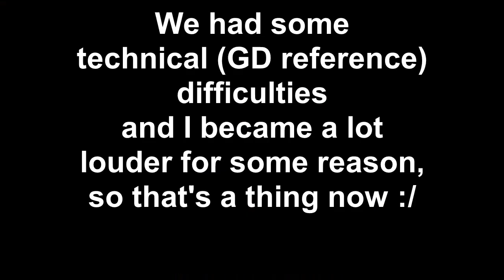2 Idiots vs Minecraft's "Hardest" Parkour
Today I suffer.
Charizard built a parkour consistency challenge and invited me to play it with him. I don't play parkour, so it went about as well as you expected.

also yes I made another god tier thumbnail using my single red arrow. What are you gonna do about it?

0:00 Intro
0:29 Second Intro
1:21 The Attack
3:00 Firework gets Verified
4:59 The Retreat
6:39 The Outskirts
8:44 The Redemption
12:08 The Betrayal
15:34 The Final Battle
17:55 The Cliffhanger
18:33 BOOM
19:36 Results and Credits Roll

if you made it this far, go touch some grass, weirdo